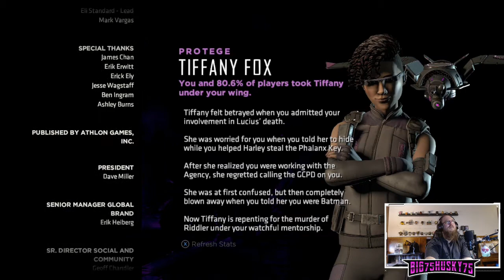Batman: The Enemy Within – Same Stitch – The Last Laugh – FINALE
CONTINUING MY BEST...to suit up in my best Batman Outfit/Bruce Wayne Suit and lets try to save Gotham ONCE AGAIN!!!

Hope you guys have a great day and enjoy the Interactive Vigilante Fun :)